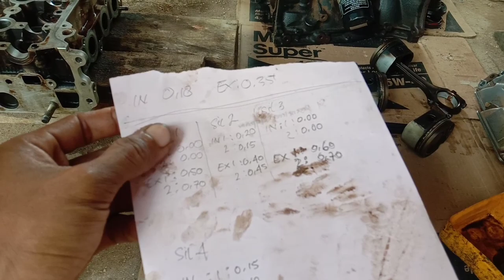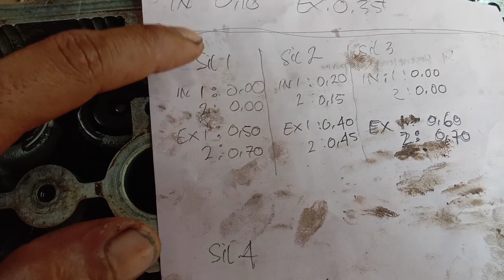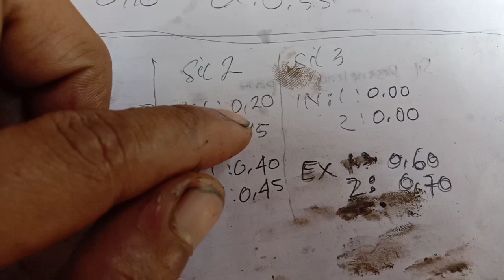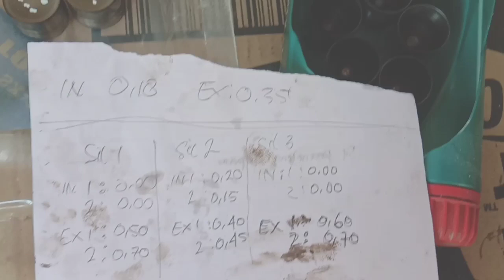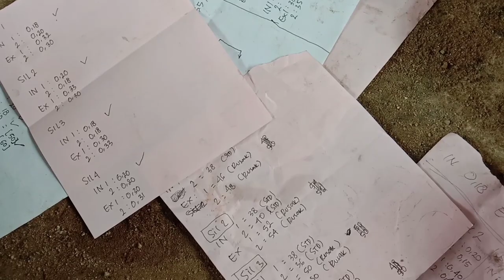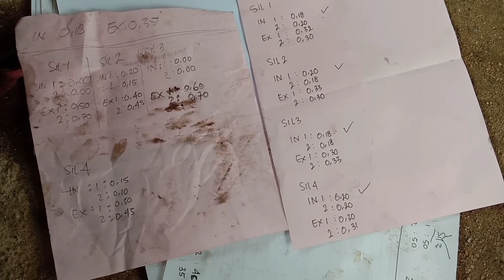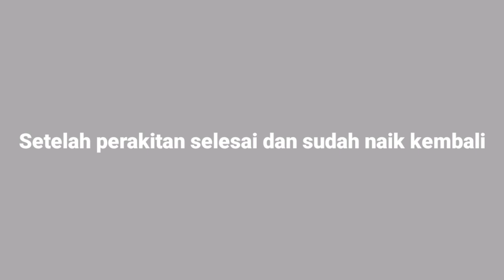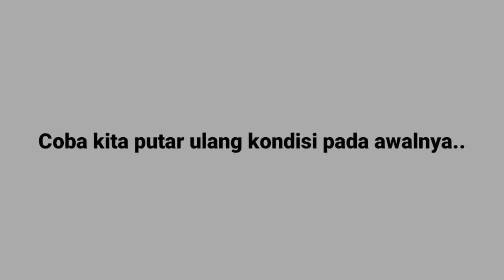Masalah suara kasar pada mesin mobil grand max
Ada banyak masalah dan penyebab suara mesin mobil kasar. Bisa dari metal, piston, kelep, kopling, atau juga dari luar bagian mesin seperti bearing van belt, pully as kruk dan lain sebagainya. Ciri ciri dari bunyi masing-masing sebabnya pun berbeda-beda. Seperti dalam vidio kali ini yg membahas tentang suara kasar pada mobil grand max.